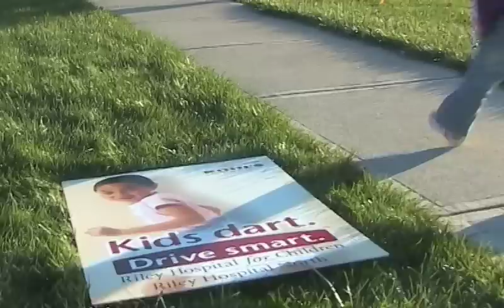Trainer Burnout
A short video I created for the Clarian Learning Alliance called "Trainer Burnout: Admit It, Spot It, Defeat It."